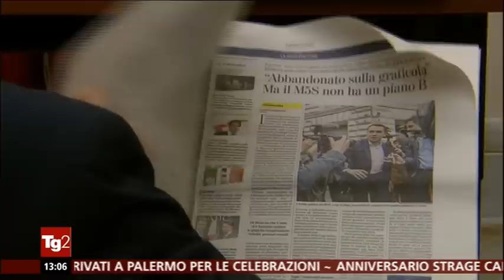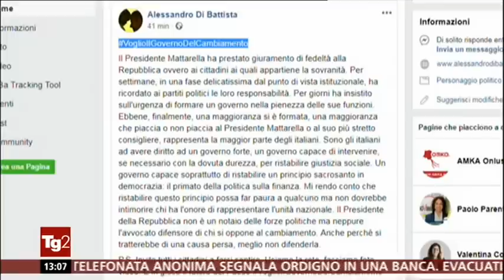Barbara Lezzi - servizio al Tg2 23/5/2018 ore 13